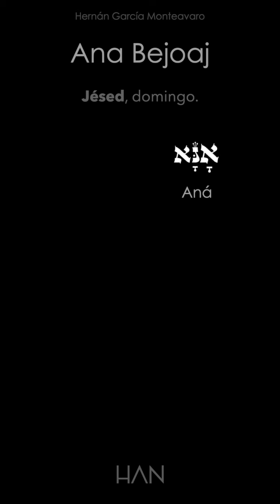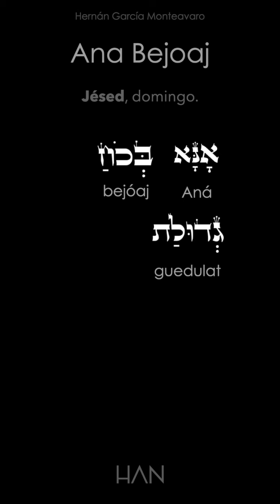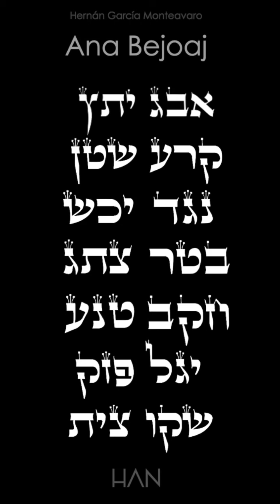ANA BECOAJ para generar protección y restaurar orden [Día 42 Bonus track]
Versión de Raúl Durán que amablemente accedió a modificar para hacer una nueva versión juntos.

La oración de Rav. Neuniá Ben Hakaná mas poderosa de kabbalah, llamada el nombre de Dios de 42 letras y te permite activar tu árbol de la vida personal. La oración resume las siete dimensiones del árbol de la vida de ZeirAmpin y Asiá las cuales son Jesed, Guevurá, Tiféret, Nétsaj, Hod, Yesod, Maljut.

אנא בכח
Ana Bejoaj
1. אנא בכח, גדולת ימינך, תתיר צרורה
Aná bejoaj guedulat yemineja tatir tserurá
Te suplicamos a ti, con el gran poder de tu diestra, desata a los cautivos
2. קבל רינת, עמך שגבנו , טהרנו נורא
Kabel rinat amenja sagvenu taharenu norá
Acepta el canto de tu nación, fortalécenos y purifícanos, Oh poderoso.
3. נא גיבור דורשי יחודך, כבבת שמרם
Na guibor  dorshei  yijudeja  quevavat shamrem
Por favor, todopoderoso a aquellos que buscan tu unidad, protégelos como a pupila del ojo.
4. ברכם טהרם, רחמי צדקתך ,תמיד גמלם
Barjem taharem rajamei  tsidkateja tamid  gomlem
Bendíceles, purifícales. Tú rectitud compasiva concédeles siempre.
5. חסין קדוש ברב טובך, נהל עדתֶך
Jasín kadosh verob tuvjá nahel adateja
Invencibles y todopoderoso, con la abundancia de tu bondad, gobierna a tu congregaciones.
6. יחיד גאה לעמך פנה, זוכרי קדושתך
Yajid gueé  leamjá  pené zojrei kedushateja
Único y glorioso, acude a tu pueblo, aquellos que recuerdan tu santidad.
7. שועתנו קבל ושמע צעקתנו, יודע תעלומות
Shavatenu kabel ushmá  tsaakatenu yodea taalumot
Acepta nuestro llanto y escucha nuestro lamento, tú que sabes todo lo que está oculto.

Baruj Shem  quevod maljutó  leolam vaed
Bendito es el nombre de la gloria, su reino es para siempre y por la eternidad.